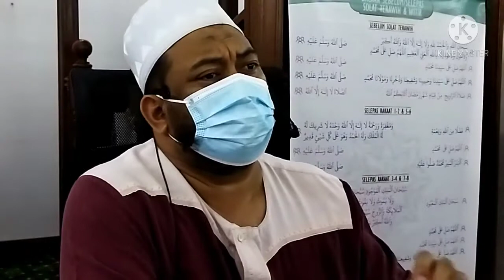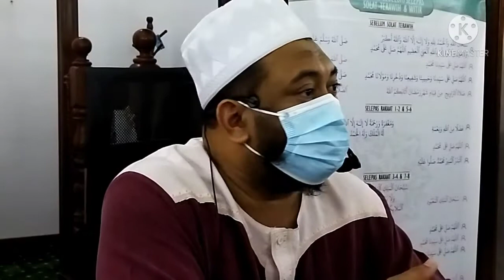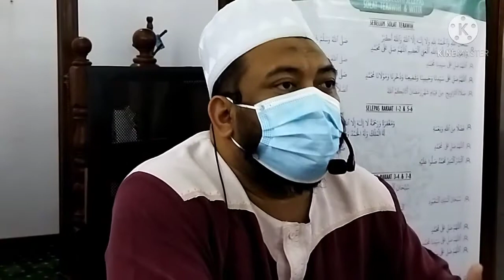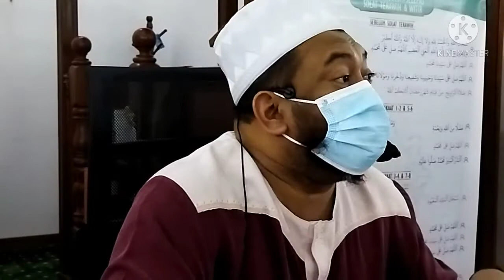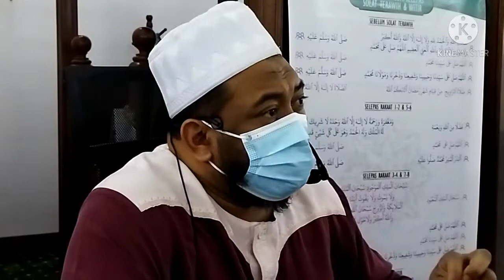Kuliah Subuh bersama Ustaz Shahrul Hizam bin Mokhtar. 7 Keistimewaan Al-Quran. Surau Al-Aziz PR1MA@11. 13 Ramadan 1442H, 25 April 2021M (Ahad)